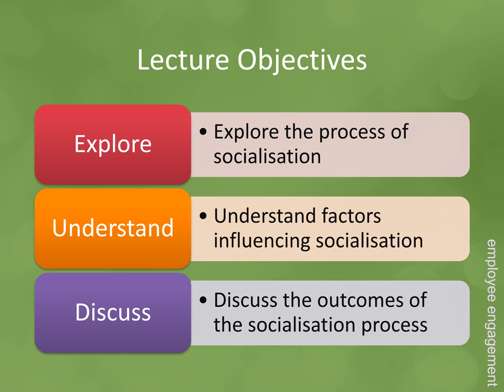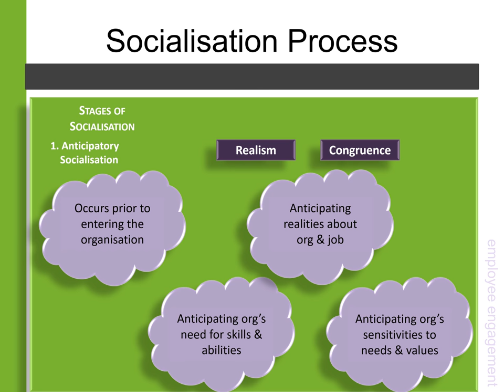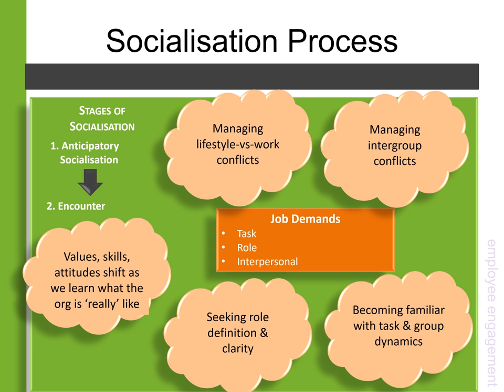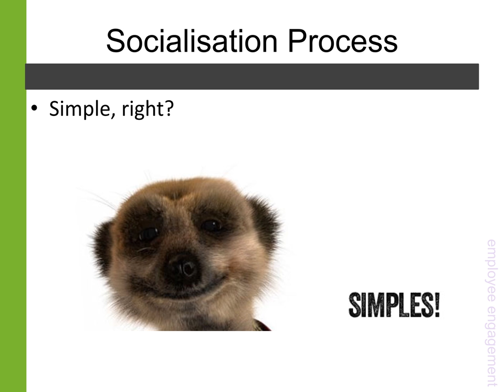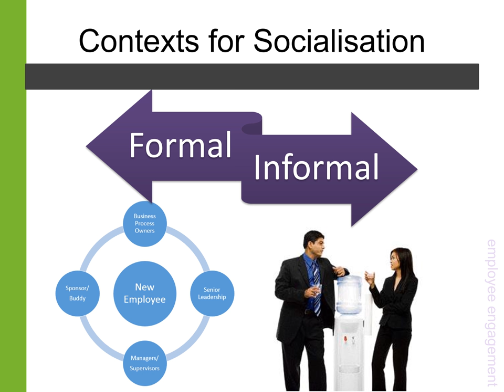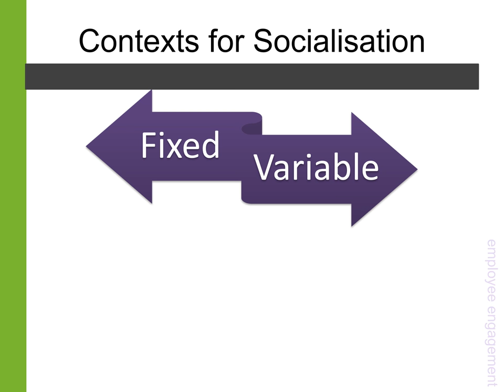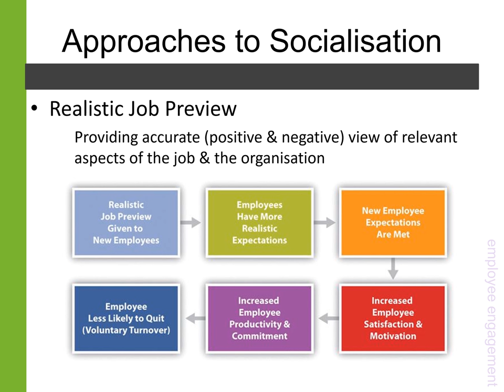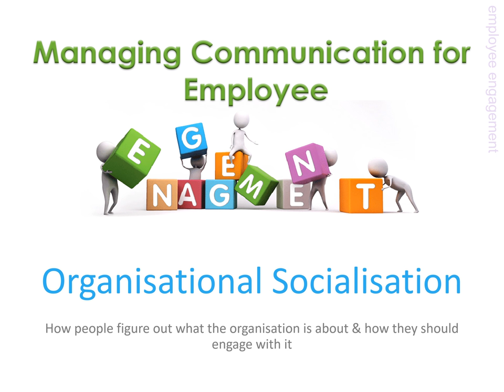2-3 Organisational Socialisation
In this podcast lecture we explore what it means to be a newcomer to an organisation, the importance of a purposeful socialisation programme by organisations, and what the process of organisational socialisation can look like. In doing so, we explore the critical tensions at each stage.